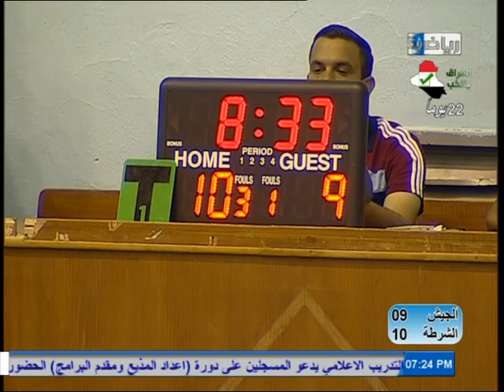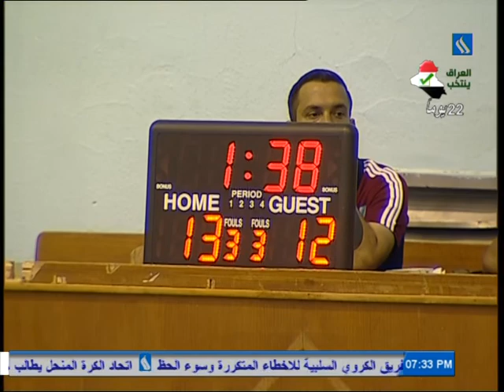Sakib #9, Gren Tshirt Al Shorta vs Al Jaish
Handball Player